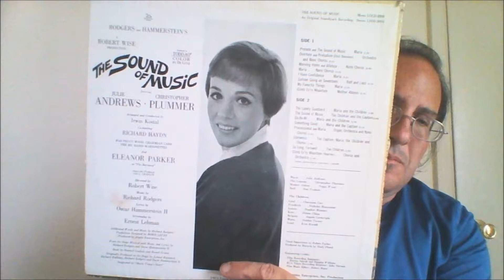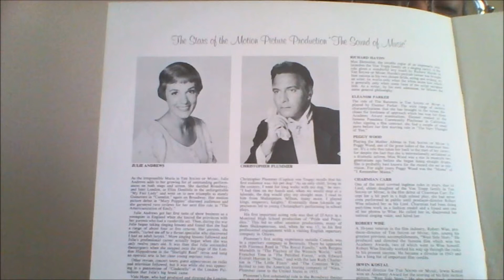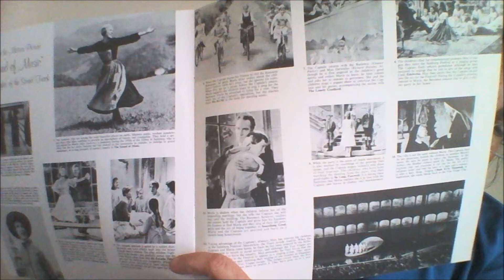Prelude and The Sound of Music Stereo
From LSOD 2005 Maria